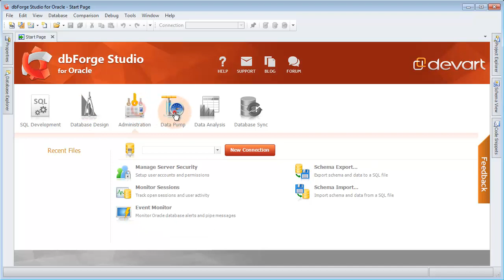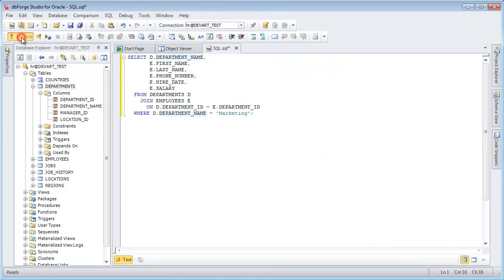Best Oracle GUI Tool for Windows - dbForge Studio for Oracle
Learn how to create Oracle database connection, execute queries, modify schema objects, etc using PL/SQL developer IDE by Devart